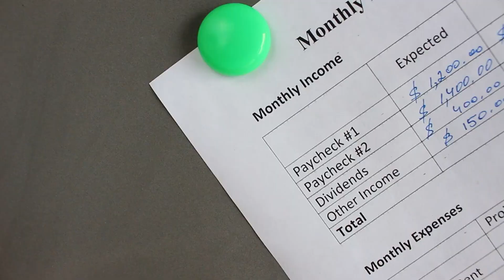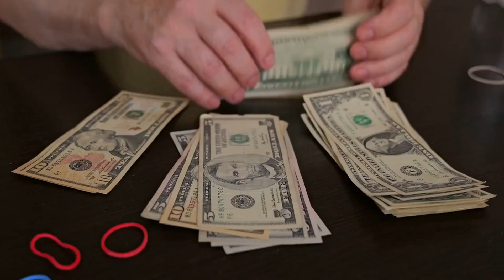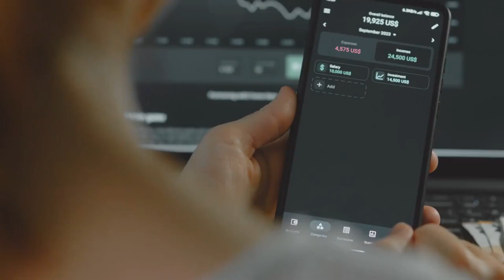Master Your Money: Practical Tips to Gain Financial Control and Prosper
Hello, dear friends! Today, let's talk about something that touches all our lives - money. It can be a tricky subject, can't it? But don't worry, we're in this together. So, how can we be smarter with our money? Let's dive in...

Firstly, think of a budget as your money's best friend. It's like a roadmap, guiding your income and expenses, helping you see where every penny goes. Now, I know budgeting might sound daunting, but it's just about understanding your income and expenses. And remember, it's not about restriction, it's about making informed decisions...

Now, let's talk about saving. It's like planting a seed today and watching it grow into a tree tomorrow. Even if you start small, it's the consistency that counts. And remember, your savings are for those rainy days, so try to resist dipping into them for non-emergencies...

Debt, on the other hand, can be like a heavy backpack. It's sometimes necessary, but we need to manage it wisely. If you have a credit card, try to pay off the balance in full each month. And if you're dealing with existing debt, creating a repayment plan can be a game-changer...

When it comes to spending, it's all about making wise decisions. Take a moment before you buy - do you really need it? Can you find it cheaper elsewhere? Sometimes, even considering used or second-hand items can save you a bundle...

And lastly, never underestimate the power of knowledge. Stay informed, seek advice, and keep learning about personal finance. It's like giving yourself the tools to build a secure financial future...

Remember, being smarter with your money today can pave the way for financial freedom tomorrow. It's a journey, and every step you take counts. So, what's one change you could make today to be smarter with your money?,Discussion on managing money wisely - budgeting, saving, debt management, wise spending & gaining financial knowledge for a secure future.